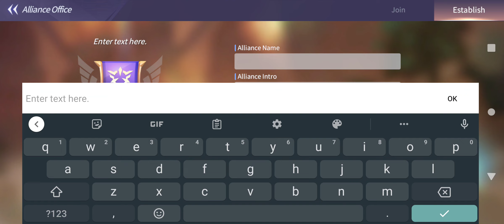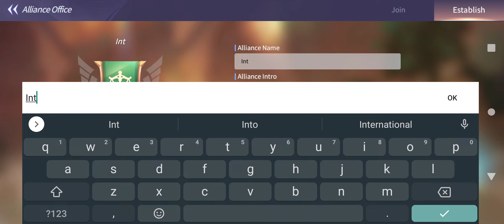Lost Centuria is on C2X Station - Earning Available Since APRIL